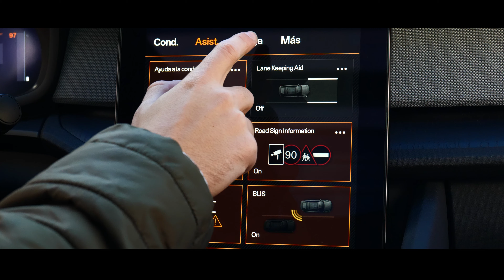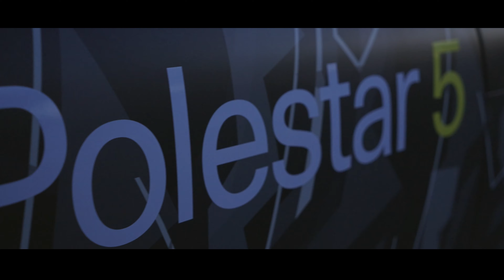Inside Polestar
Nos sumergimos dentro de la marca de coches eléctricos Polestar, vehículos que destacan por su diseño cuidado, gran rendimiento y tecnología punta.
Entrevistamos a su CEO de España y Portugal Stéphane Le Guével que nos dará todos los detalles de esta espectacular compañía.